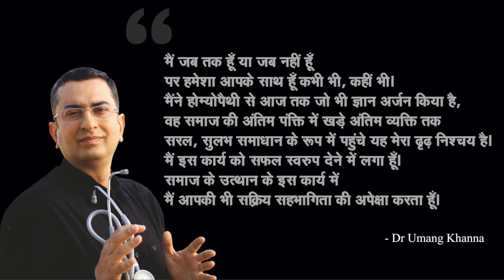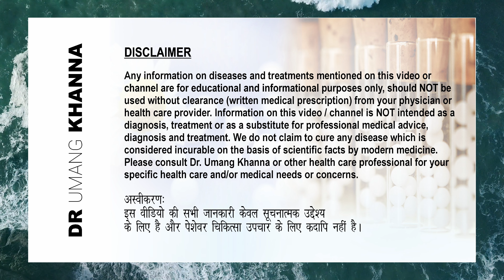घमोरियाँ || Heat Rash / Prickly Heat || Natural homeopathic remedies with symptoms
घमोरियाँ / Heat Rash / Prickly Heat: लक्षण और प्राकृतिक होम्योपैथिक उपचार